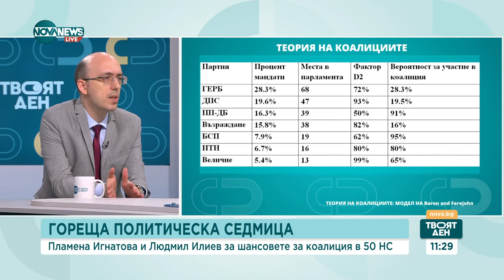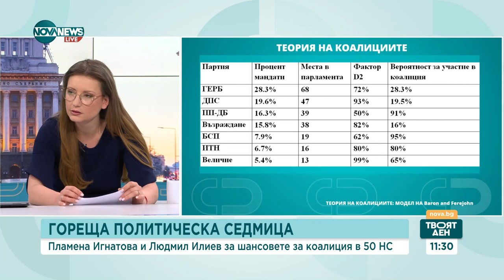Журналист: Страхът може да бъде силен мотиватор за сформиране на правителство